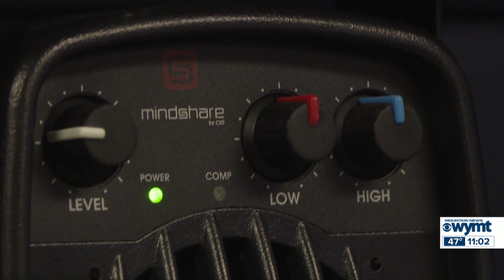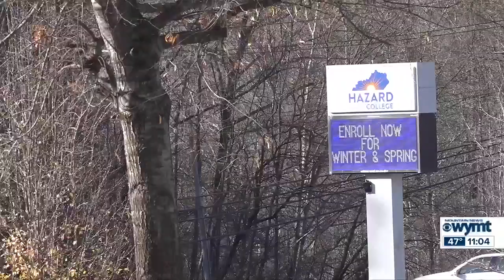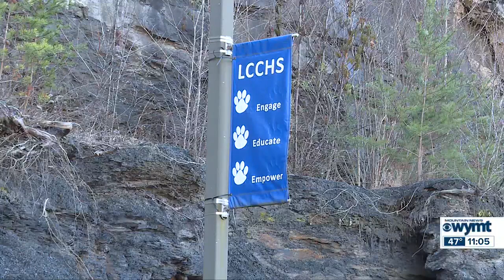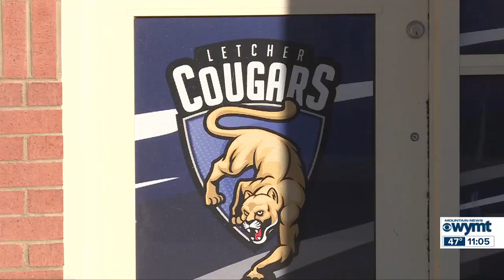WYMT Mountain News at 11 - Top Stories - 12/7/23